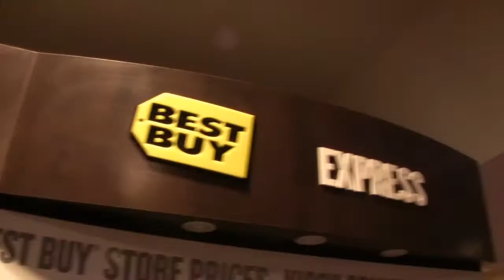Midwest Furfest 2012 - Randomness!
This is mostly just a bunch of shit from Friday and Saturday...I think mostly Saturday...or maybe only Saturday...I don't know...just watch it...